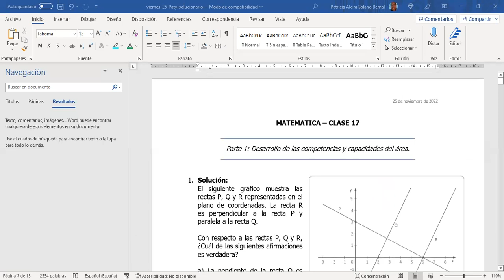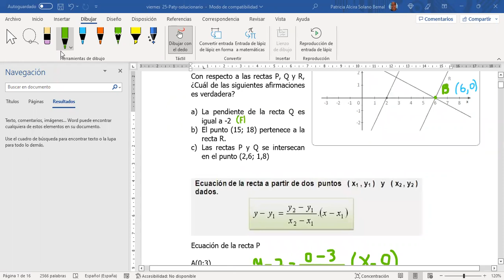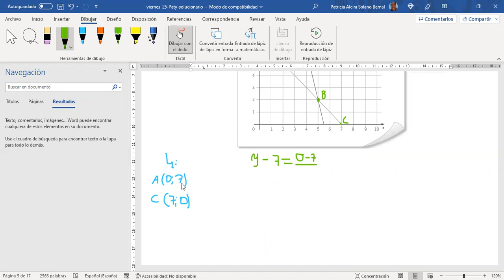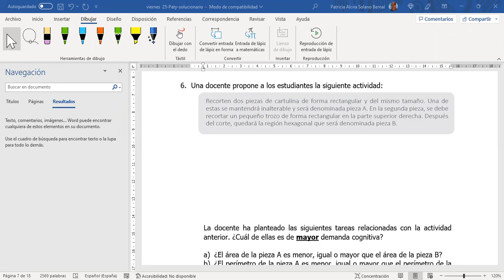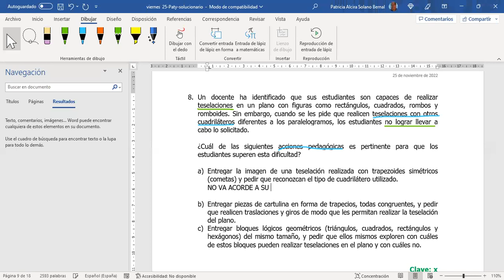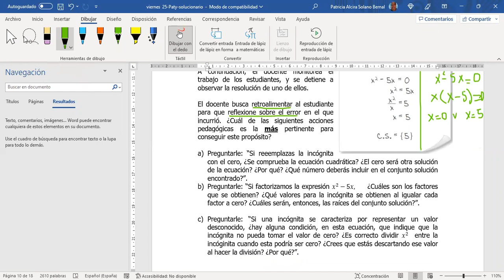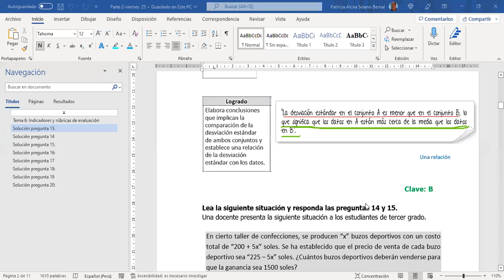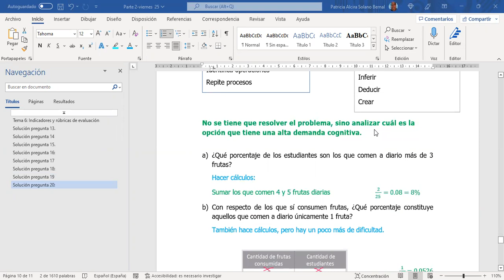Matemática: casos de las competencias y capacidades 3